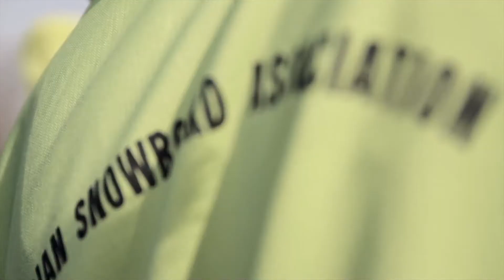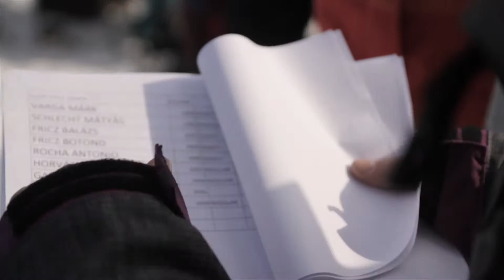Showdown2013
Snowpark Eplény Csapata bemutatja:
6th Showdown MagyarKupaFutam 2013 Eplény